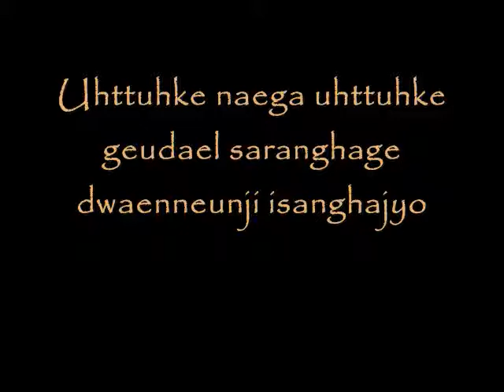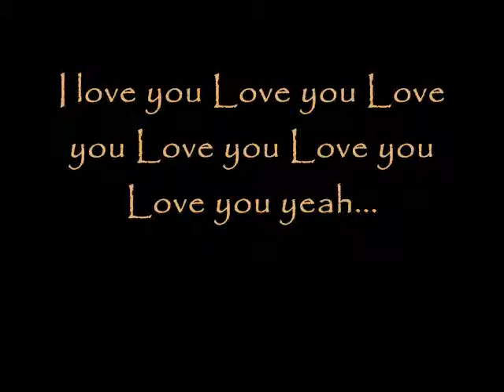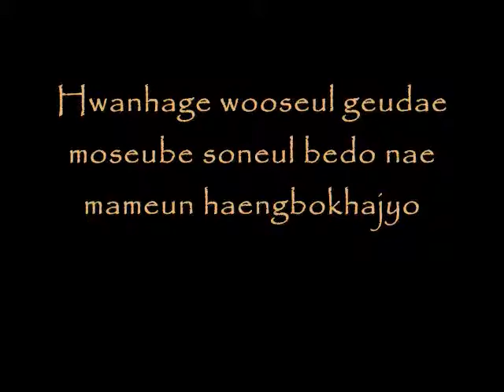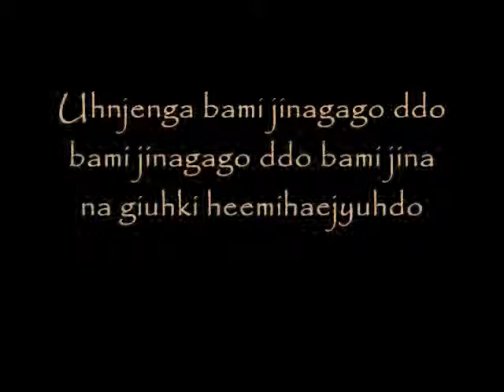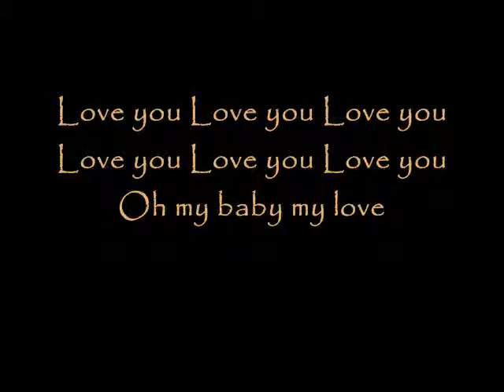Listen to You Lyrics-Cho Kyu Hyun